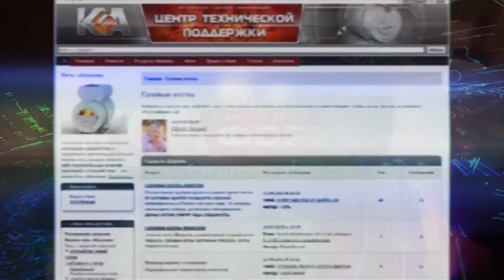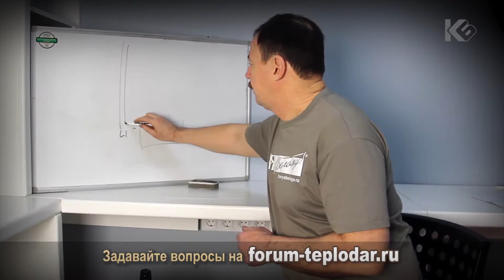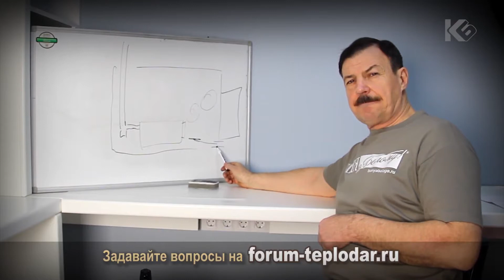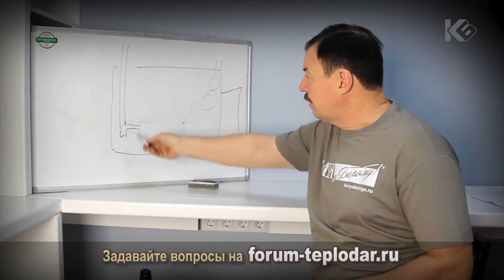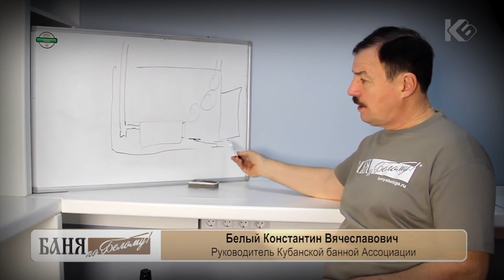Печь дымит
Очень часто бывает, человек покупает раскрученную печь, а она дымит. Так какой принцип подбора печи и ее установки?